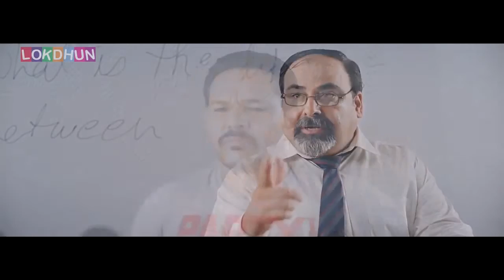Fateh Movie Best punjabi Comedy. Tareef and Beizti